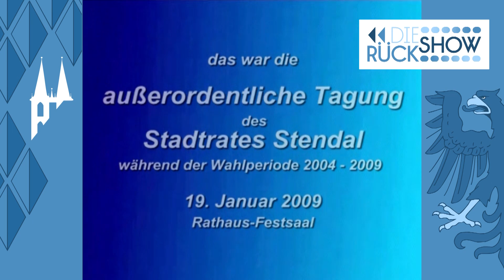Die Rückshow: Außerordentliche Stadtratssitzung der Hansestadt Stendal vom 19.01.2009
Außerordentliche Stadtratssitzung der Hansestadt Stendal vom 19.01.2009